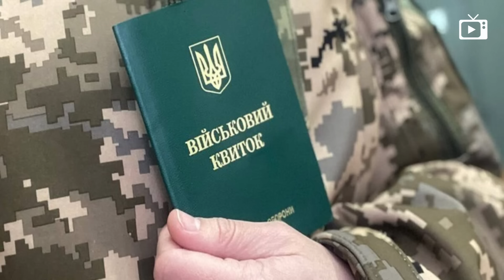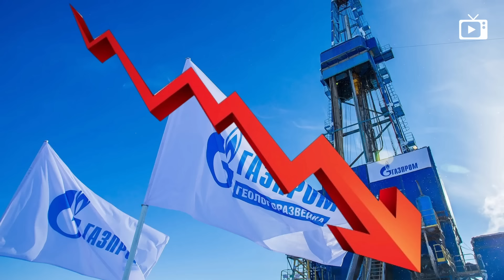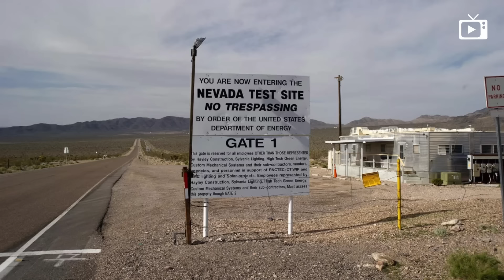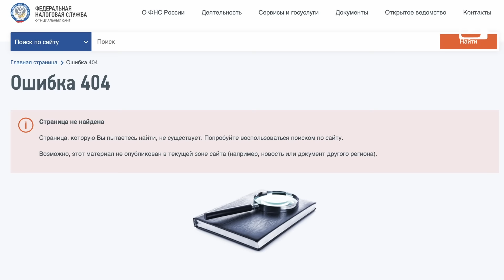Арест Попова, Мишустин и Volga, Славянское Diablo // Галопом по Европам #1177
- Задержан экс-командующий 58-й армией
- Медведев готов ликвидировать Зеленского
- ЕС одобрил использование замороженных доходов ЦБ
- Мишустину показали китайскую Волгу
- Нетаньяху могут объявить в международный розыск
- Пекин грозит Тайваню за "предательство предков"
- Ректор РГГУ не видит проблемы в Ильине
- Готовится славянский ответ Diablo